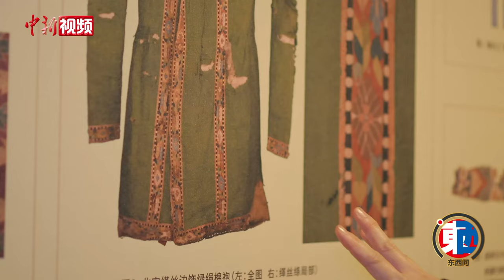于颖：缂丝何以成为“织中之圣”？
缂是一种通经回纬的纺织工艺，沿古老的丝绸之路传入中原，遂有缂丝的发展。缂丝因织造过程耗时费工，存世精品极为稀少，堪称“寸缂寸金”，被视为“织中之圣”。丝路西来之技，入中华丝艺，于江南之地，融会丹青之美，方成《莲塘乳鸭图》之缂丝巨制。

中国缂丝如何到达艺术巅峰？东西方缂织工艺有无往来交流？上海博物馆工艺研究部研究馆员于颖近日接受中新社“东西问”独家专访，对此进行深度解读。（王笈 徐银 康玉湛）